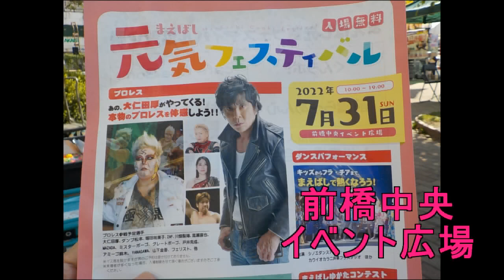プロレス・・元気フェスティバル・・前橋中央イベント広場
迫力満点のプロレスでした。